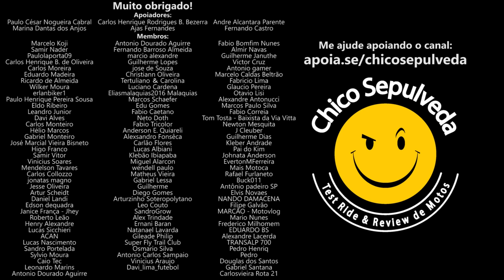Moto de alta cilindrada - Serve pra que? [Moto é proposta]